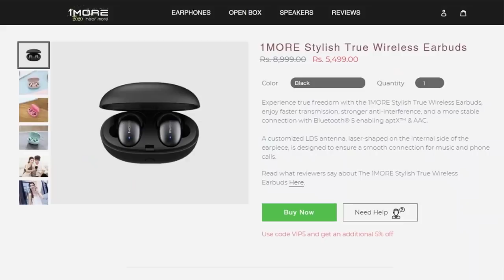1MORE Stylish TWS Buds Unboxing and review in Telugu || TechFacts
Hai friends...

in this Video i will share my Review on 1More Stylish TWS Bluetooth Earbuds,,

                       (No Pressure)

❤️❤️ My Gear❤️❤️

📌Camera

📌Microphones

📌Tripod

📌Laptop(Editing)

❤️❤️ With Love..TechFactsRafee ❤️❤️ 1more e1026bt